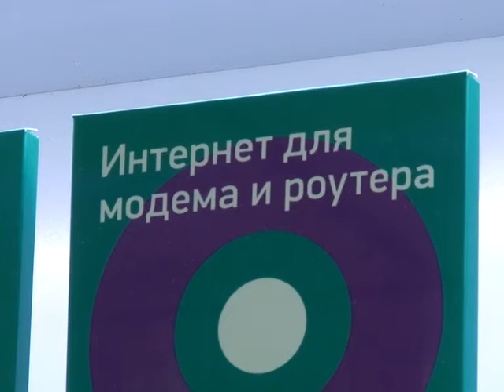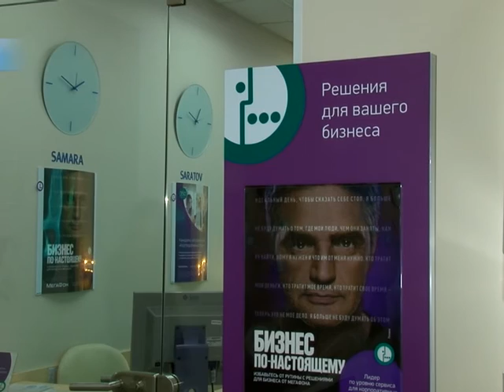Услуги МегаФона для малого и среднего бизнеса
Корпоративный клиент компании "МегаФон" предприниматель Максим Никоноров в начале 2016 года открыл отель для деловых людей "Адрес". Об услугах отеля и универсального оператора смотрите в сюжете телеканала ТНТ.